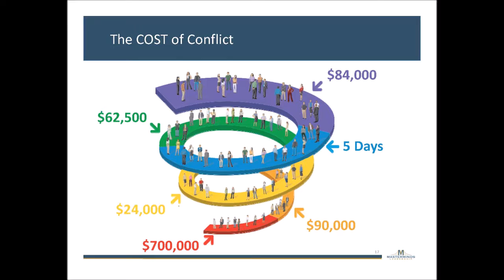Part 4 The Cost of Conflict